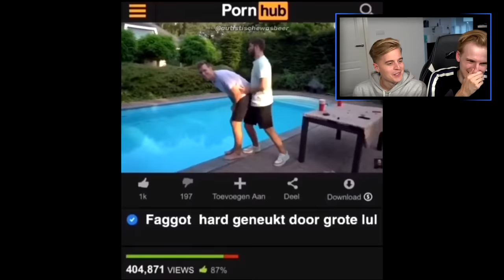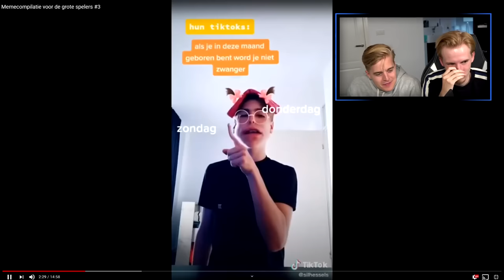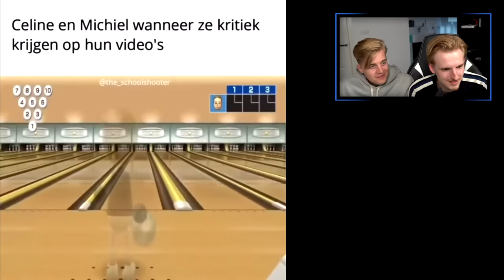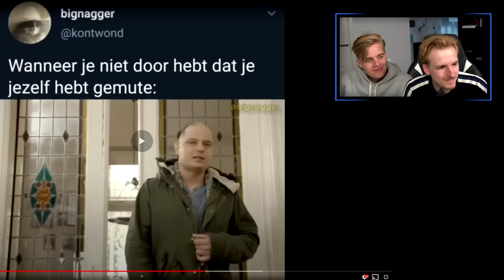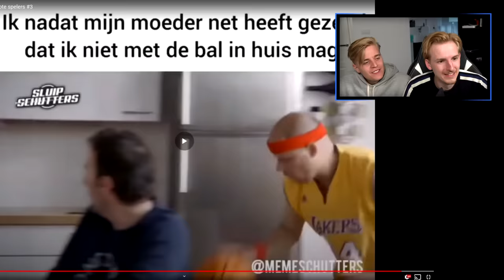VERBODEN TE LACHEN #9 (met matthy) (veel memes)